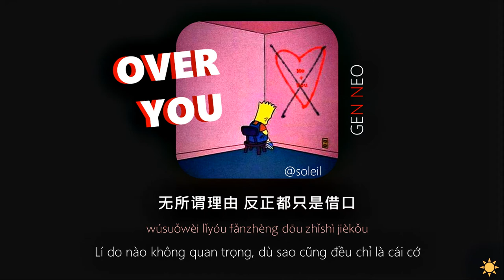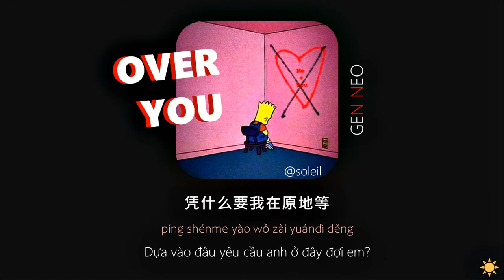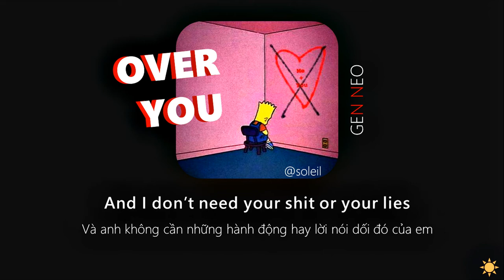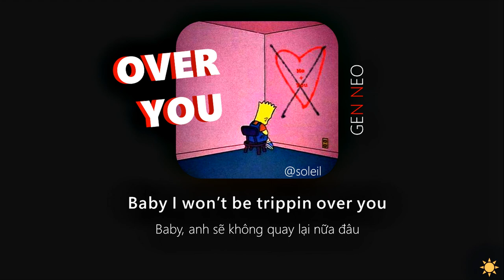vietsub // OVER YOU - Gen Neo | Lương Căn Vinh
Lyrics video
|Song: Over you
|Singer: Lương Căn Vinh / 梁根榮 / Gen Neo
Vui lòng không re-up.